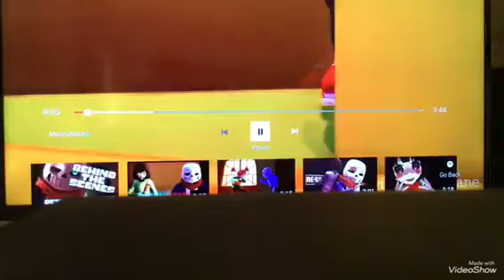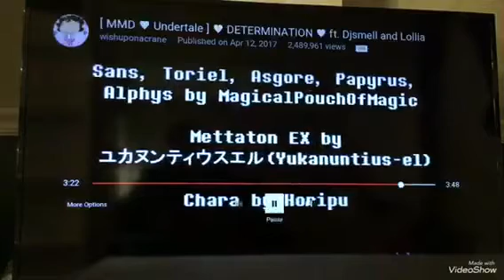SANS REACTION TO: Determination ft. Djsmell and Lollia